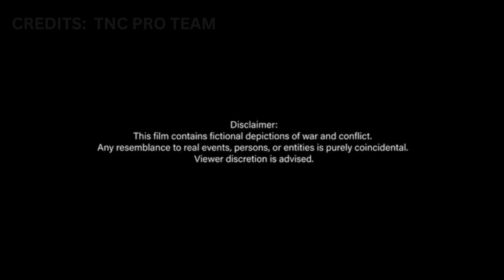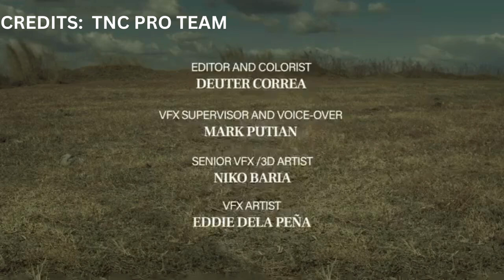TNC PRO TEAM SEASON 13 ROSTER REVEAL